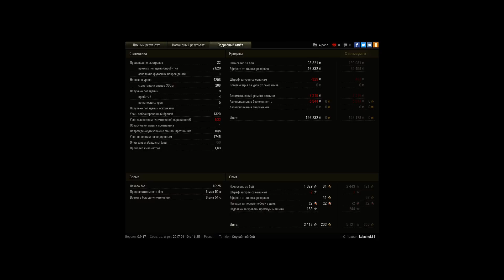Яженька фармит как Боженька!) и ето без ПА!)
отличный бой на яге, сапорт + дамагер, и почти любая катка ( конечно не так где за 4 мин тима олигофренов слвиаеться)и бой в кармане ;)